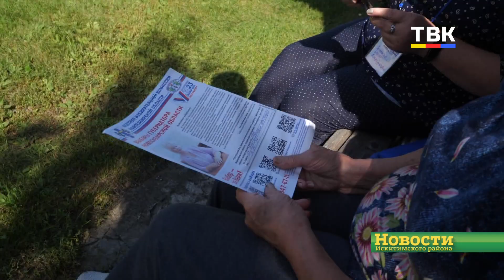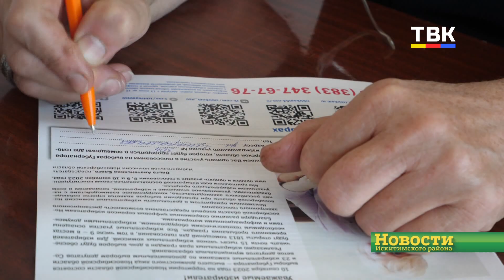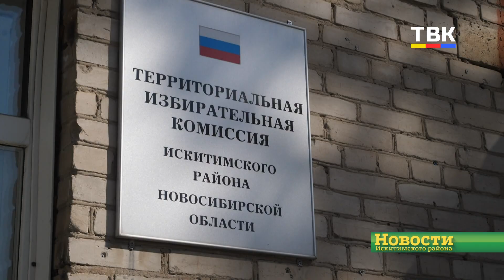В Искитимском районе завершается вторая волна обходов перед выборами